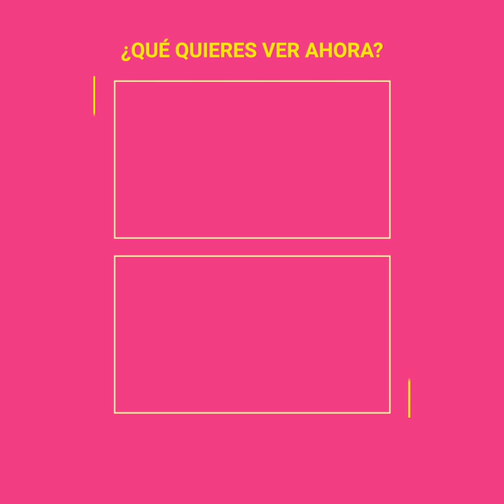La razón por la cuál Verónica Merchant dejó la televisión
Verónica Merchant era una de las actrices más famosas y talentosas de la década del 90 y principios del 2000, sin embargo, de un día a otro, se le perdió la pista. Dejó de aparecer en las telenovelas y ella pronto explicaría el por qué. Su madre había enfermado y supo que tenía que regresarle todo lo que hizo por ella.